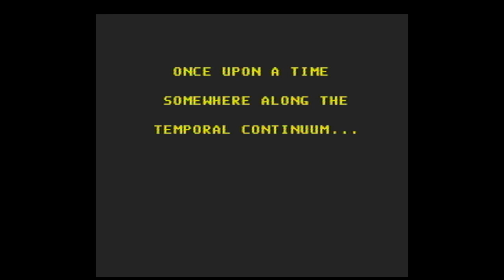NINTENDO Entertainment System Bill & Ted's Excellent Video Game Adventure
Quick demo / play of the Nintendo Entertainment systemBill & Ted's Excellent Video Game Adventure game.